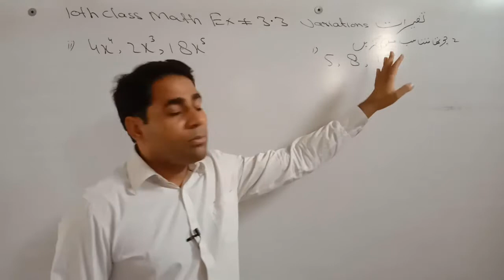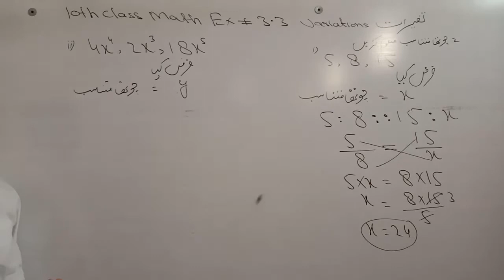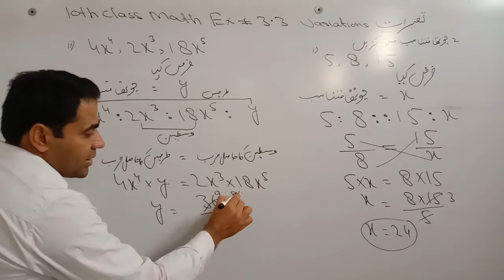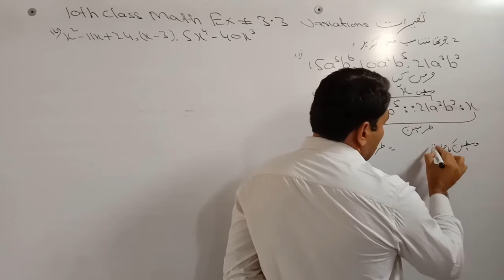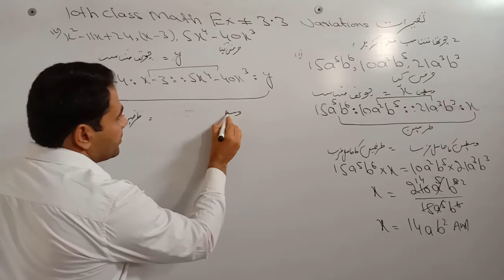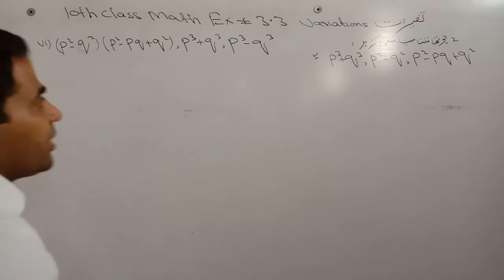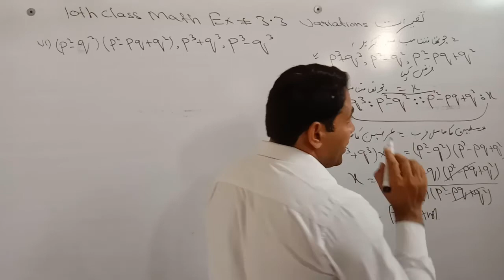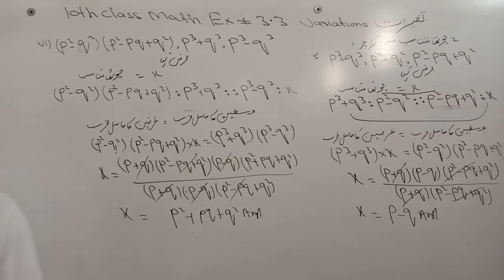10th Class Math Chapter no.3 Exercise no 3.3 Question No.2 solved by Abbas Raza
10th Class Math Chapter no.3 Exercise no 3.3 Question No.2 solved by Abbas Raza
In this online lecture, I'll explain Matric part 2 Mathematics Chapter 3 Variations.The topic being discussed is Topic Exercise 3.3, Question no.2.